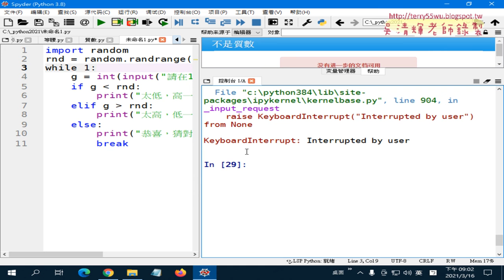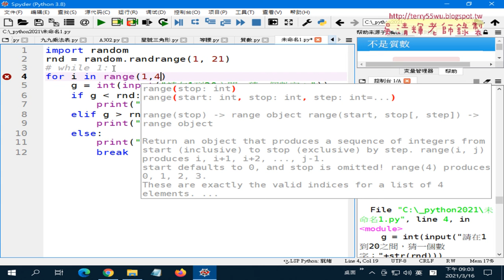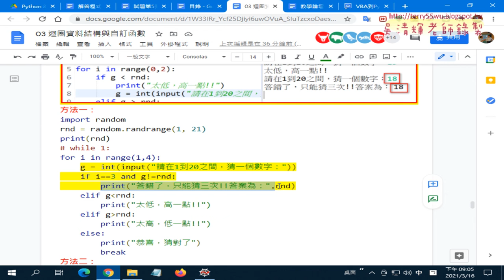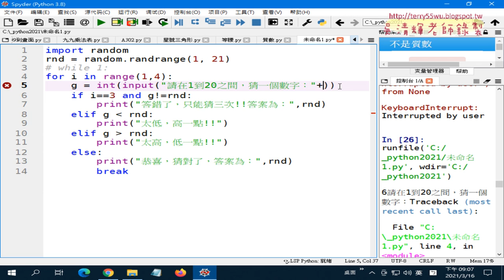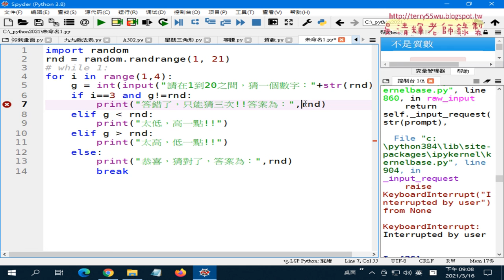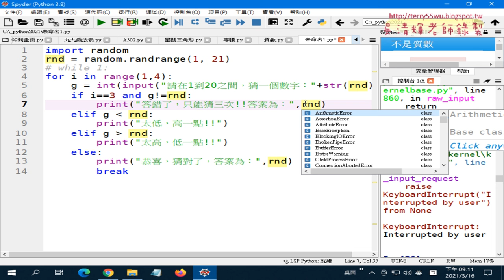06 猜數字改為用For迴圈只能猜三次